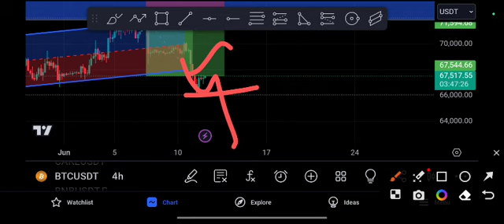BTC coin EXPLOSION COMING! BTC price Prediction